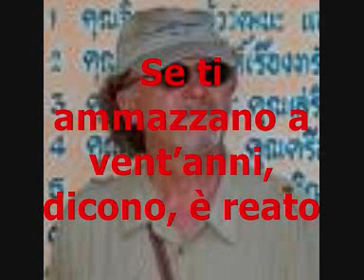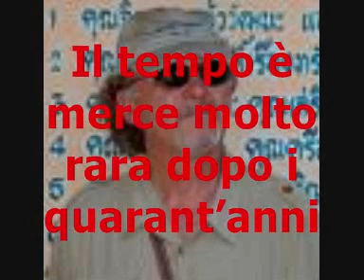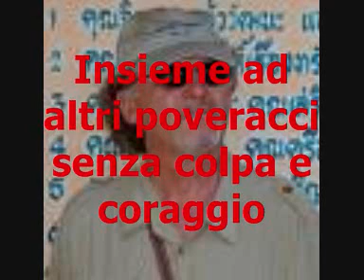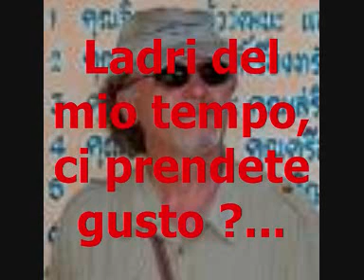ENZO MAOLUCCI - LADRI DEL TEMPO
ENZO MAOLUCCI LADRI DEL TEMPO DALL'ALBUM DE-LIBERATA-MENTE